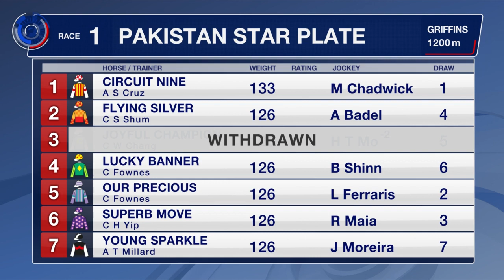[Racing To Win] 21/22 #73 Sha Tin –R1 (22 May)